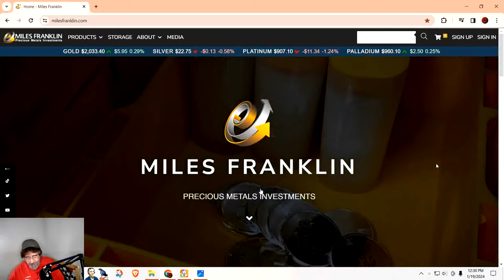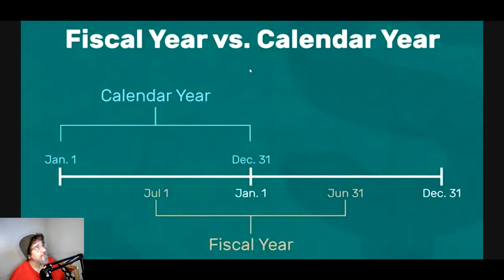Responding to Chris Real World and Jon Dowling video about the dinar 01/22/24